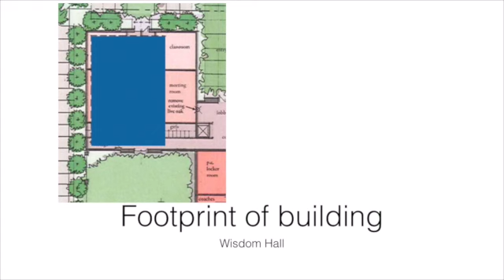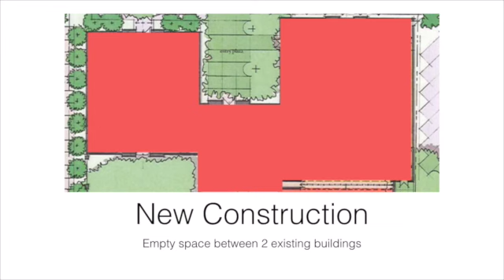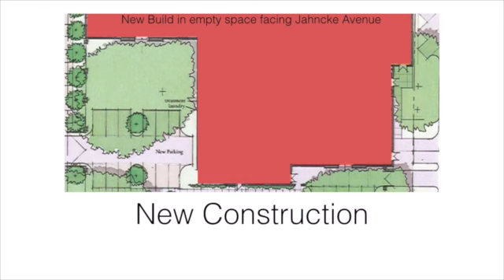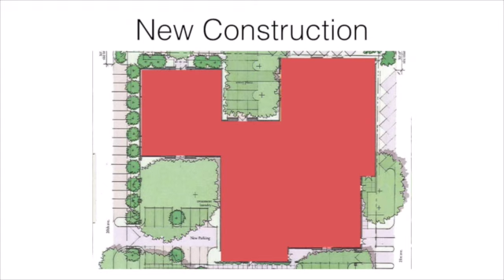New Construction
This video is about New Construction Proposed for St. Scholastica Academy in Covington, Louisiana